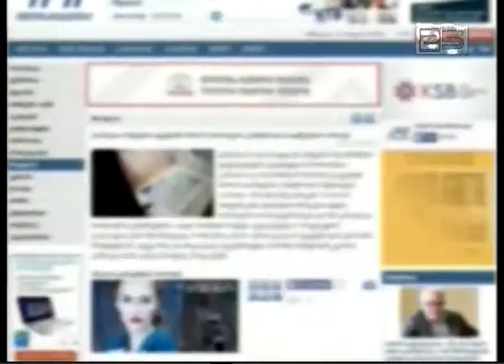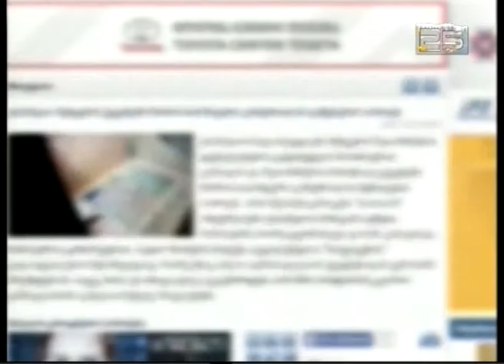ესპანეთი შენგენის შეთანხმების დებულებების გადახედვის მოთხოვნით გამოდის